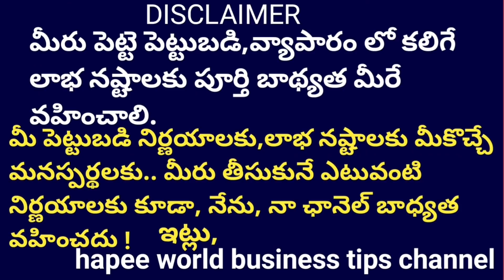Egg tray manufacturing business * జాగ్రత్త గా చేయాలే కానీ..లాభం లక్షల్లో..